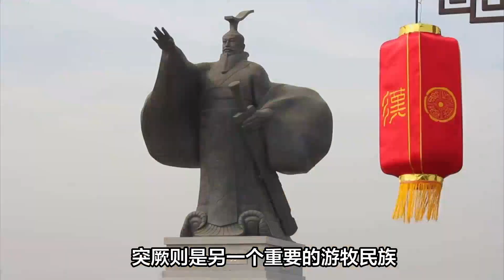中国历史 - 游牧民族兴替简史-2分钟快速带你了解